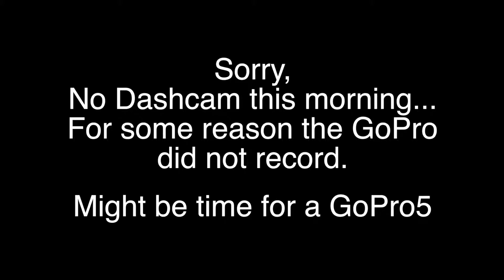iPhone7+ ON THE WAY!!! (11.16.16) #718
We've ordered new iPhones and are waiting for AT&T to send them to us and Leigh misses an appointment.